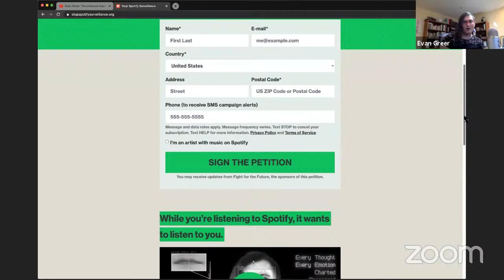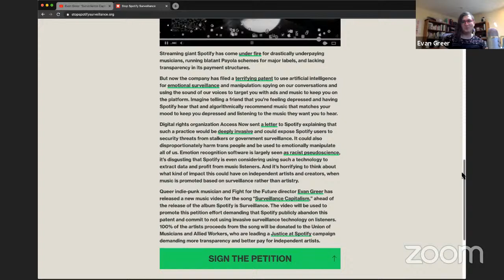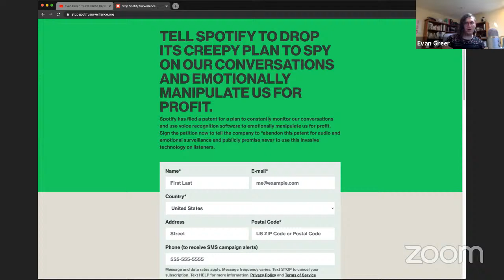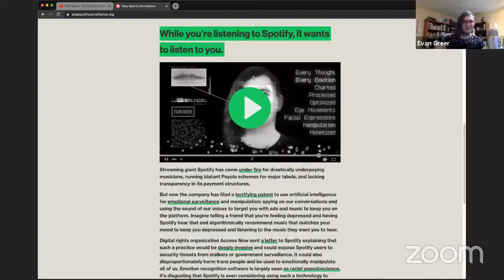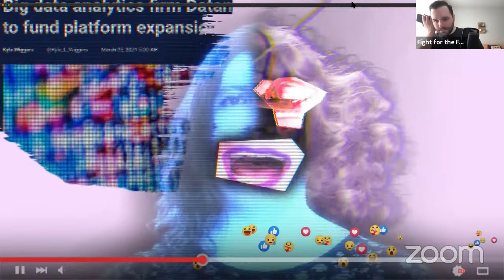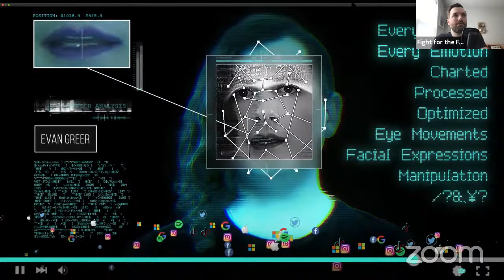Spotify is Surveillance, Evan Greer, Joey DeFrancesco | Fight for the Future Livestream Episode 9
This episode's discussion is about how big tech is impacting independent musicians, and Spotify's latest plans to leverage deeply private user data for profit.